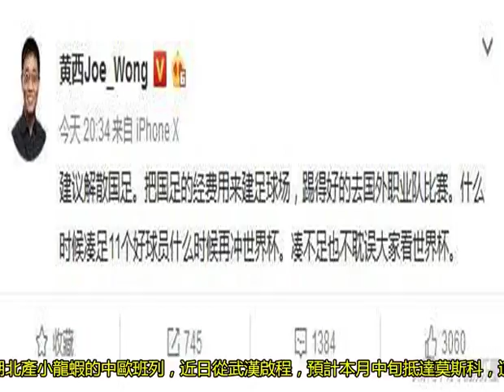國足白斬雞回擊脫口秀演員：解散國足？！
世界杯進行的如火如荼，正如央視主持人白巖松調侃道：“ 很多因素，包括贊助商，都在俄羅斯世界杯有所顯現。